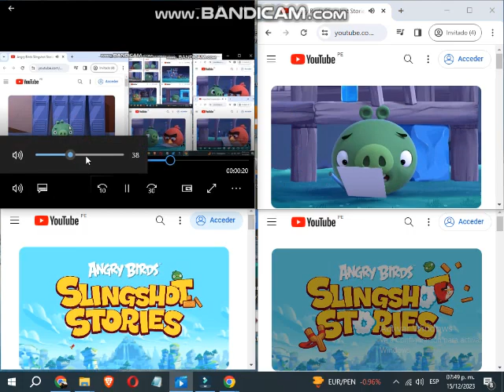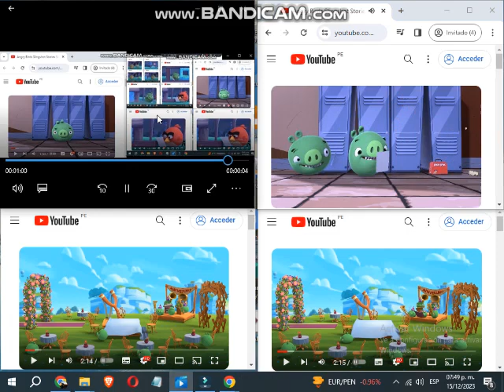Up To Faster 14 To Angry Birds Slingshot Stories